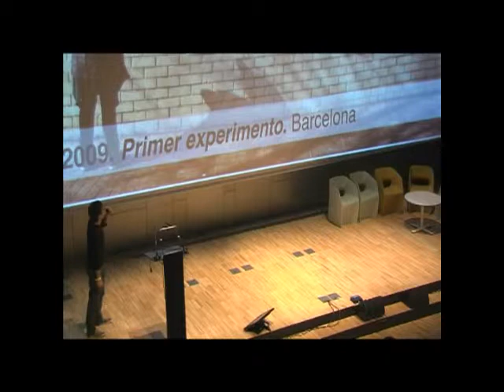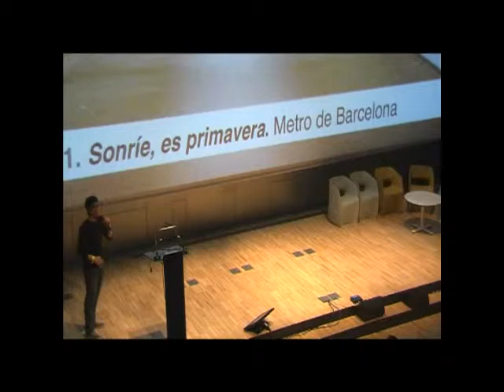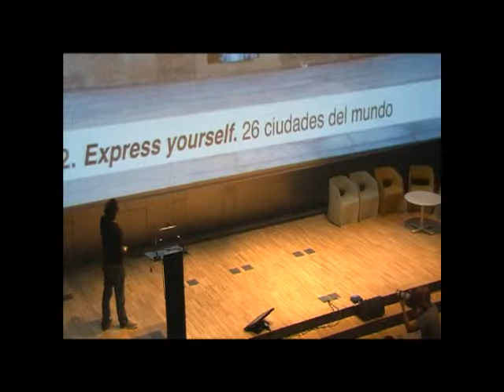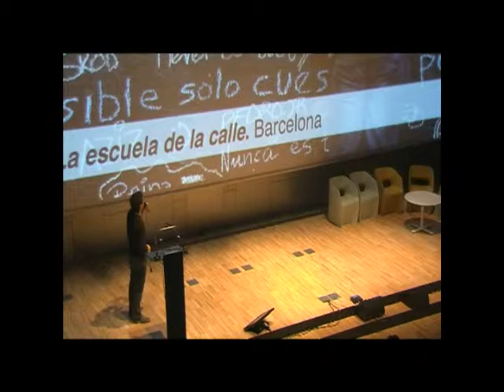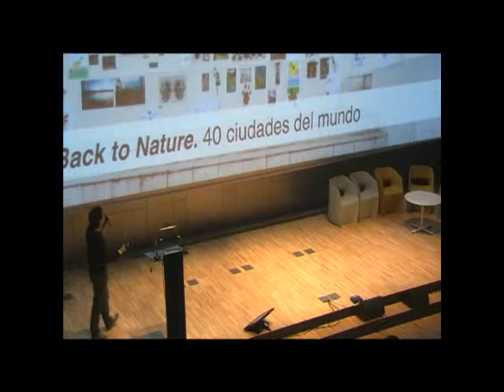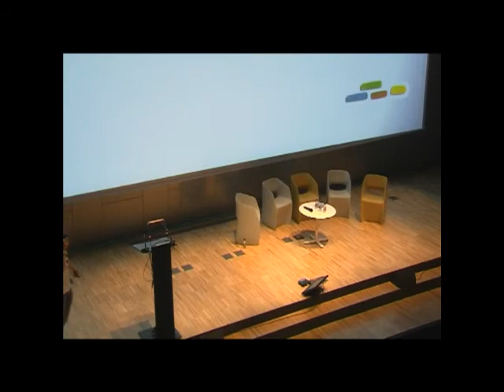WallPeople presenta "Fontpeople" *FADfest 2014